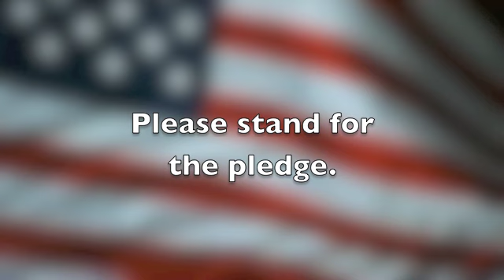Hawk News Tues 2 25 14